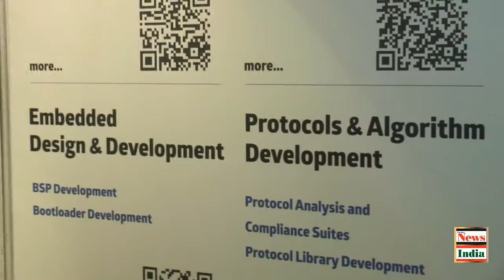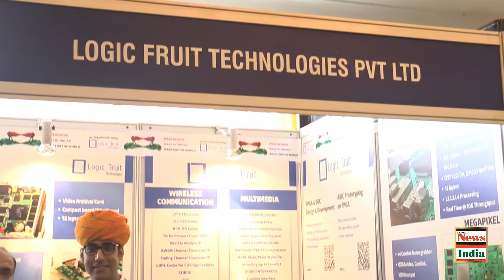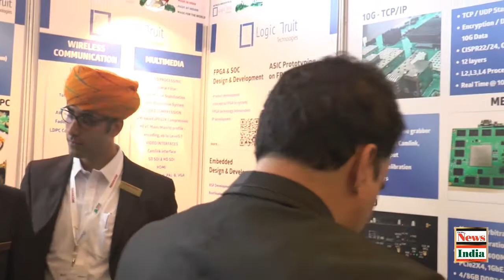Logic Fruit Technologies